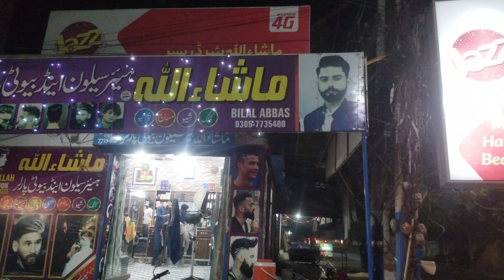Mehndi Ki Tiyari | Fitness Challenge Day-8 | Vlogger Life | Ali The Vlogger